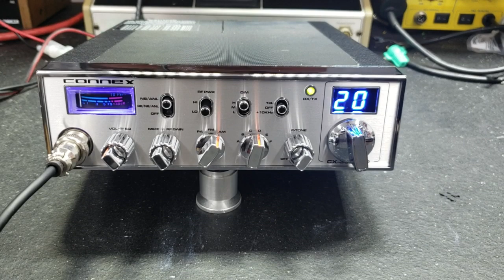Connex cx-3300hp tune up report for William in AR